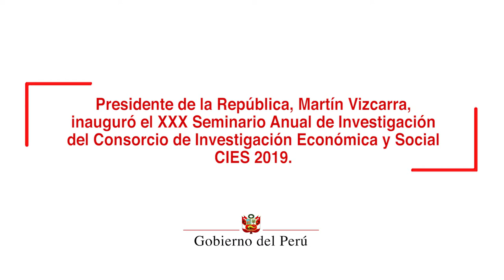Inauguración del XXX Seminario Anual de Investigación Económica y Social CIES 2019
El objetivo de alcanzar el desarrollo sostenible debe ir de la mano con una visión social, la reducción de la pobreza, la lucha contra la corrupción y el fortalecimiento de la ciudadanía, afirmó el presidente de la República, Martín Vizcarra.

Al inaugurar el Trigésimo Seminario Anual de Investigación Económica y Social CIES 2019, y homenaje por los 75 años de la relación Perú-Canadá, el jefe de Estado sostuvo que el crecimiento del país, para ser efectivo, tiene que ser sostenible.